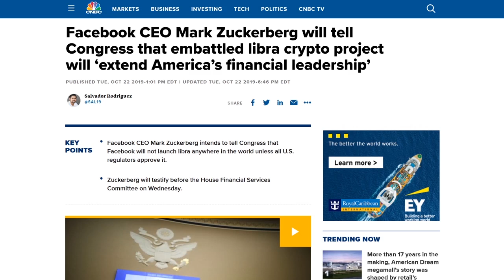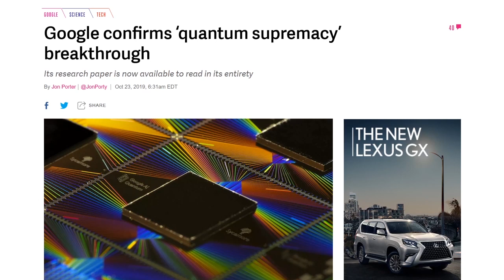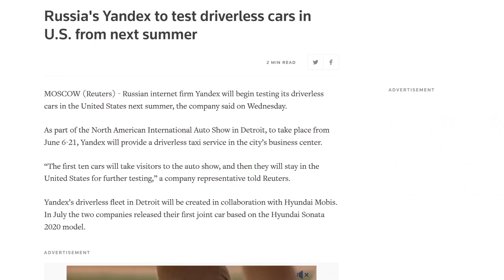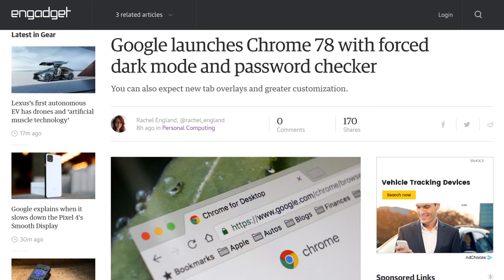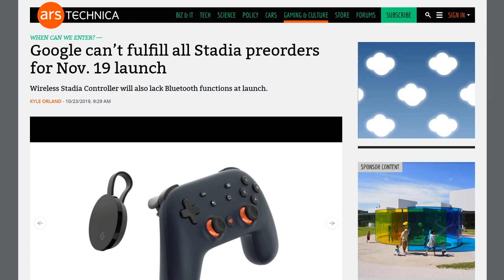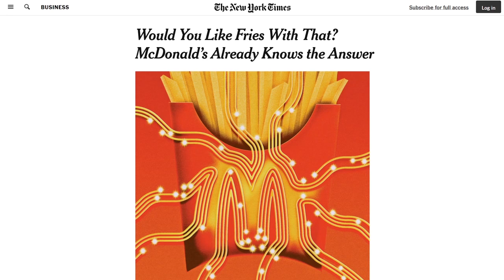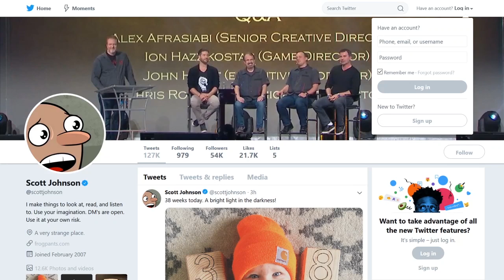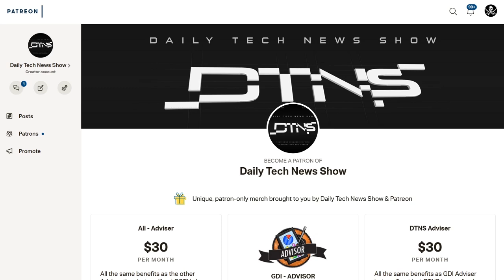Artificial Mctelligence - DTNS 3643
McDonald's, the fast-food giant, has invested substantial resources into developing AI to help automate portions of its business. We take a look at the progress the Golden Arches has made in the tech sector.

Today’s guest:
Scott Johnson

Next guest:
Justin Robert Young